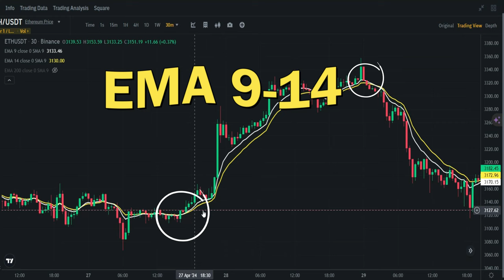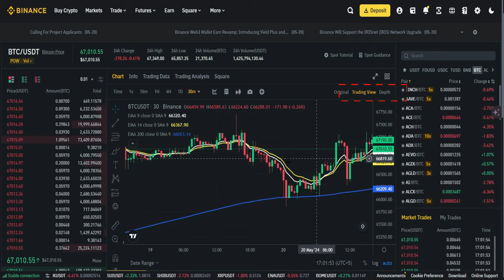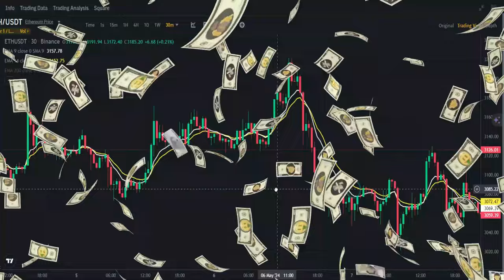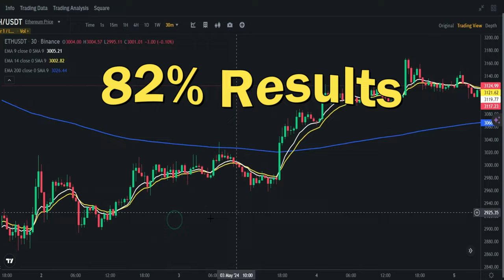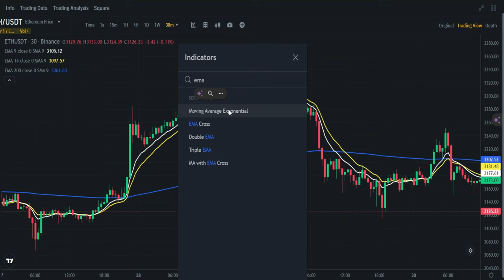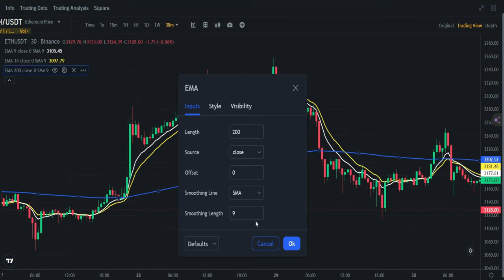Tested 9-14 EMA Cross for 30 Days Here's What Happened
💰 Binance Daily Earning Trick | Binance Indicators Setting 🚀🚀🚀
💰 Binance Trading Strategy | Binance Indicators Settings | Binance indicators | RSI Indicator 🚀🚀🚀

💁‍♂️ In this video i discussed how you can use binance mobile app. It is full tutorial on binance app.

binance app full tutorial, binance future trading trick, binance grid trading, binance spot trading, binance trading strategy, binance macd indicator, binance rsi indicator, binance copy trading, binance bot trading.

how to earn bitcoin fast and easy, earn crypto without investment,  top 10 future cryptocurrency, finance airdrop, crypto airdrop, these crypto altcoins are going to surge, best crypto under 10 million market cap,  low cap altcoin gems with 1000x potential,  top 5 small cap altcoins

bitcoin indicator
crypto trading strategies
crypto trading indicator